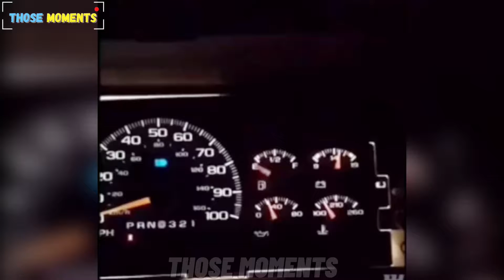Funniest Car Moments & Fails Compilation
This youtube channel is all about those moments such as failures, compilations, and others. I try my best to upload consistently.